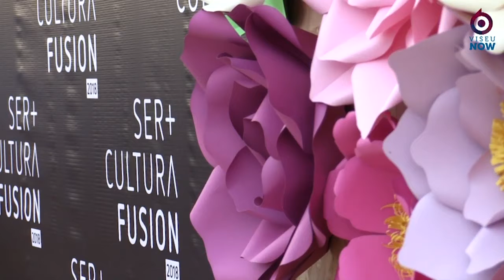Flashback Viseunow: Ser + Cultura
Sernancelhe recebia por este dias, em 2018, o Ser + Cultura Fusion. Um conjunto de iniciativas culturais que decorreram no Centro Histórico da vila.
Veja ou reveja a reportagem.